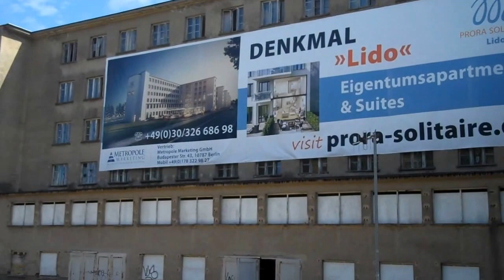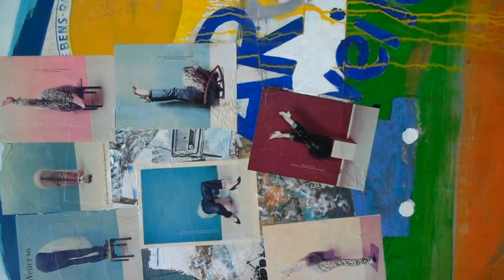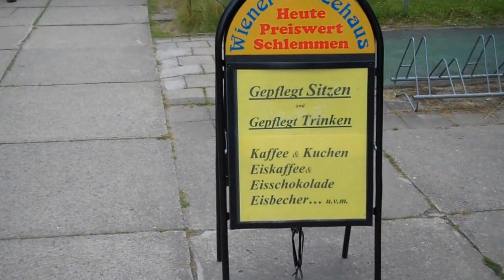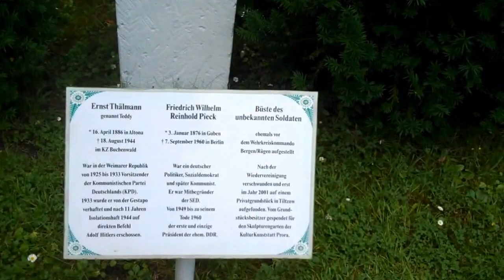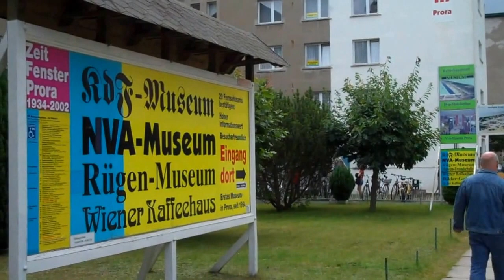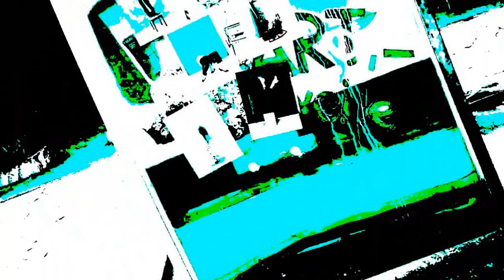Prora State Building - Alcatraz-Session 1971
Progressive Live-Music in Finkenwerder. "Psychedelic Rock Jazz".
Music Recorded: Live in Hamburg im Gemeindehaus der St. Nikolai-Kirche zu Finkenwerder am 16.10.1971.
Musicians: Thomas Hockling (vocal, guitar) plus Jan Rieck (drums), Ronny Wilson (bass) both from Alcatraz.
Recorded with Revox G36 plus Stereo-Microphone Beyer (tbc.) by T. Hockling supported by D. Süssnapp.
Tape restauration and soundrefreshment plus digitalization by L. Rahn.This free concert was organized by Hans Peter Swoch & Mr. Baske as far as I remember. Thanx again 44 years after!!!
Prora is a beach resort on the island of Rügen, Germany, known especially for its colossal Nazi-planned tourist structures. The massive building complex was built between 1936 and 1939 as a Strength Through Joy (Kraft durch Freude or KdF) project. The eight buildings were identical, and although they were planned as a holiday resort, they were never used for this purpose.
Prora-Video recorded by T. Hockling: 2013 with Mini-Camcorder (Flip).
Video by T. Hockling, Programs used: Movie Maker by Microsoft, YouTube-Tools (e.g. for stabilzation).